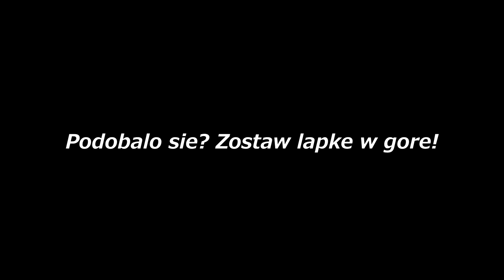KOMPILACJA SHOTÓW #1 - ARQUEL, TABASKO, OVERPOW, NIQ, INETKOX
Pamiętaj aby zostawić łapkę w górę jeśli materiał Ci się spodobał oraz Subskrypcję aby być na bieżąco! :)
Źródło: